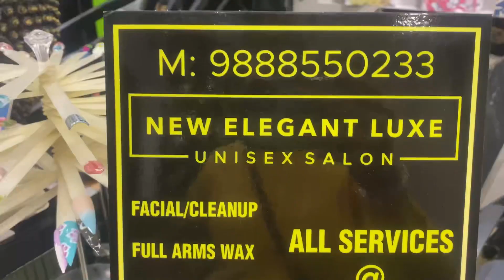Get all services at just rs 999/-| best salon in chandigarh|best hair cut|bridal makeup|sapna mishra